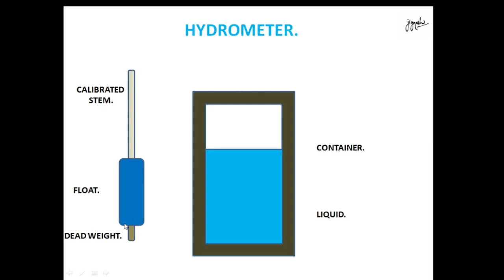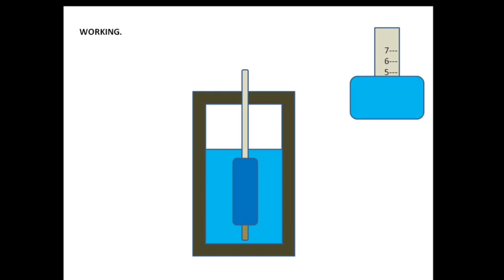Hydrometer In Hindi.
A hydrometer is an instrument used to measure the specific gravity or relative density of liquids, i.e. the ratio of the density of the liquid to the density of water. Hydrometers are usually made of glass and consists of a cylindrical stem and a bulb weighted with a heavy material to make it float upright.Hydrometers are calibrated for different uses, such as a lactometer for measuring the density (creaminess) of milk, a saccharometer for measuring the density of sugar in a liquid, or an alcoholometer for measuring higher levels of alcohol in spirits.

Follow me on :Facebook,Google +, Instagram, Pinterest,Bloggers.